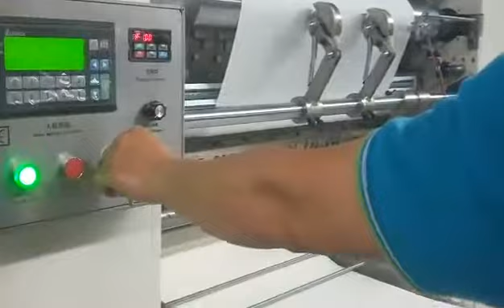4 lanes auto facial tissue making machine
Contact person: Darren Pan
M.B:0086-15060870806 (Viber Wechat and WhatsApp)
Skype:peilun87